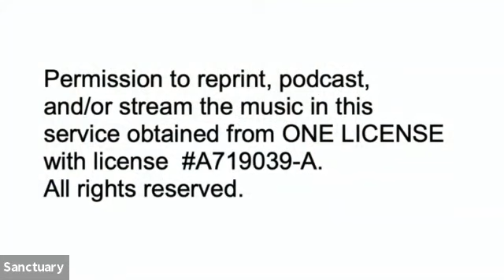Call to Worship for Sunday, November 4, 2021